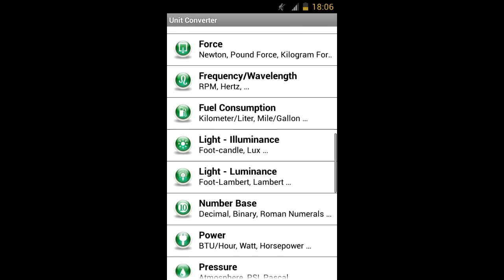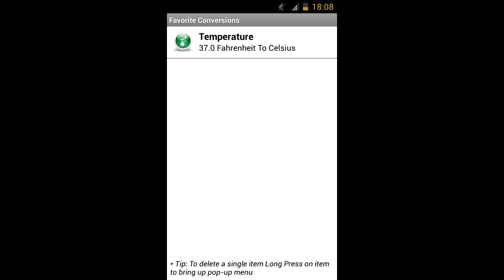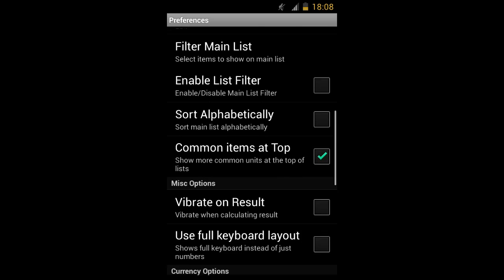Unit Converter App Review on Android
Hi,
Unit Converter is a free converting app on android phones.
It is easy to use and handy.
Give it a try after you watch the review ;D